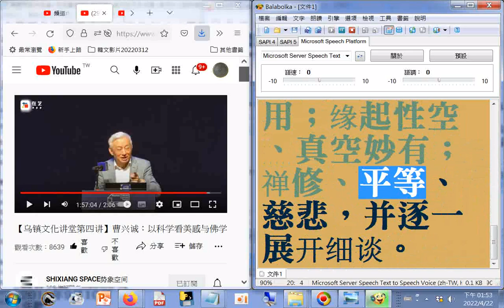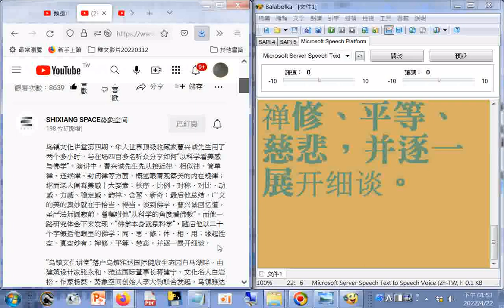【乌镇文化讲堂第四讲】曹兴诚：以科学看美感与佛学 曹兴诚回忆道，圣严法师圆寂前，曾嘱咐他“从科学的角度看佛教”。而他一路研究体会下来发现，“佛学本身就是科学”。随后他以二十个字概括他眼里的佛学：闻、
近最後有一位大學女教授問了很深的題目--提到禪宗起源與易經、黃帝內經、老莊思想有關，然後請問了儒佛道三家的關係--【乌镇文化讲堂第四讲】曹兴诚：以科学看美感与佛学--曹兴诚回忆道，圣严法师圆寂前，曾嘱咐他“从科学的角度看佛教”。而他一路研究体会下来发现，“佛学本身就是科学”。随后他以二十个字概括他眼里的佛学：闻、思、修；体、相、用；缘起性空、真空妙有；禅修、平等、慈悲，并逐一展开细谈。